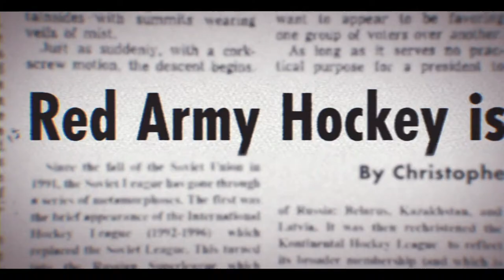“Beer-serving bears, stripping cheerleaders, and hockey is a match made in hell."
“Beer-serving bears, stripping cheerleaders, and hockey is a match made in hell. Gabe Polsky unpacks an incredibly weird tale.”

So says Mack Lamoureaux of Vice about RedPenguins. Available On Digital and On Demand August 4th.